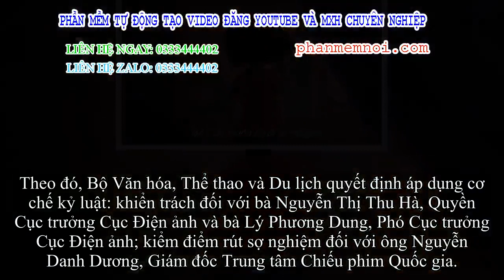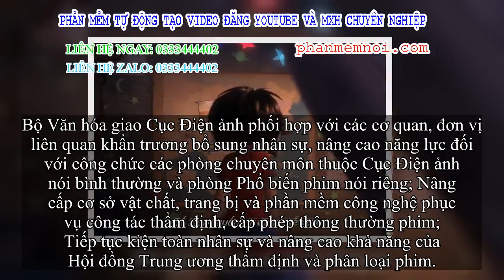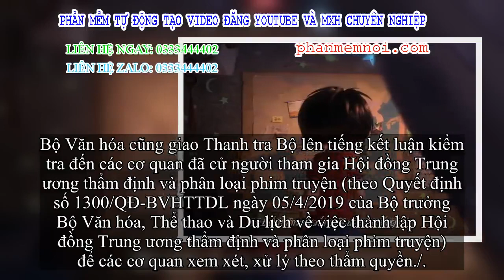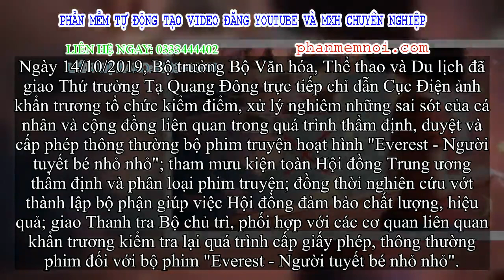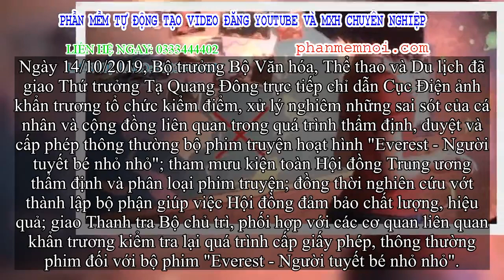✅ Vụ lọt phim có đường lưỡi bò: Giáng chức quyền Cục trưởng Cục Điện ảnh